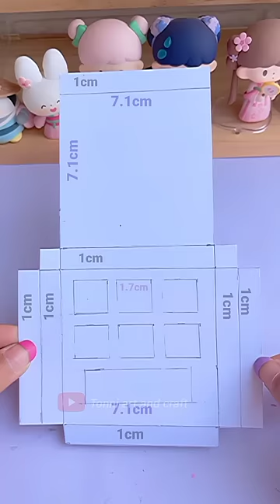Kawaii mini keyboard ⌨️